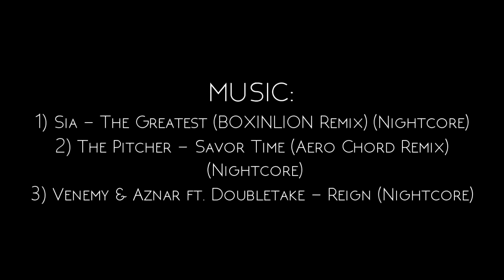Real Madrid Top 10 Players 2016/2017